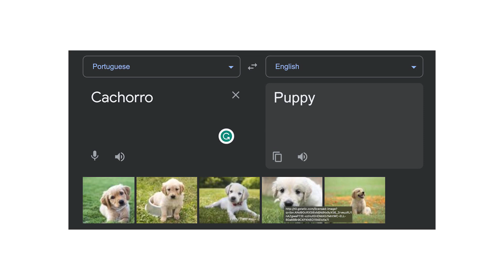Must try Portuguese Food || Top 4 Local Dishes to Try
In this video, I go on an epic food tour around Portugal, one of the best destinations in Europe.

Food is an essential part of traveling and Portuguese food is delicious.

There are so many restaurants and Portuguese dishes that you need to try.

In this video, I mention the 4 stuff I tried during my stay in Lisbon and Oporto.